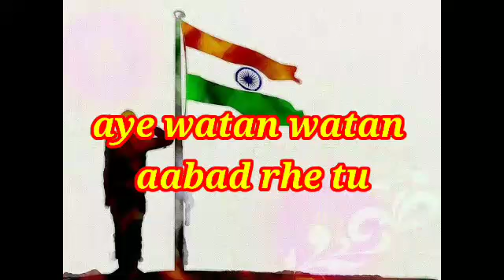aye watan watan Abad rhe tu ringtones [best indian army ringtones]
ringtones for iphone,
ringtones 2020,
ringtones love,
ringtones songs,
ringtones music,
ringtones for android,
ringtones funny,
ringtones new,
ringtones app,
ringtones app for iphone,
ringtones aesthetic,
ringtones android,
ringtones arabic,
ringtones all,
ringtones app for iphone tutorial,
ringtones apple,
a ringtone,
pubg ringtones for mobile,
pubg ringtones for mobile phones,
pubg mobile new ringtones,
ringtones of pubg mobile,
pubg mobile phone ringtones
pubg mobile metro royale,
a pubg mobile movie (wtf and funny moments - izzo),
pubg mobile bangladesh official,
pubg mobile blackpink,
pubg mobile best player,
w.b pubg mobile,
b lac legit pubg mobile,
pubg mobile lite b,
b lac legit pubg mobile id,
pubg mobile controller ios,
free u c pubg mobile,
p c pubg mobile,
4 fingers pubg mobile,
3 fingers pubg mobile,
google pixel c pubg mobile,
pubg mobile dj,
pubg mobile download kaise kare,
pubg mobile discord server,
souvik d pubg mobile sensitivity,
souvik d pubg mobile gameplay,
r.p.d pubg mobile,
souvik d pubg mobile,
shobhit d pubg mobile,
pubg mobile esp,
pubg mobile event,
iphone s e pubg mobile test,
pubg mobile graphics,
pubg mobile gyroscope sensitivity,
a x g pubg mobile,
pasbo g pubg mobile,
rog strix g pubg mobile,